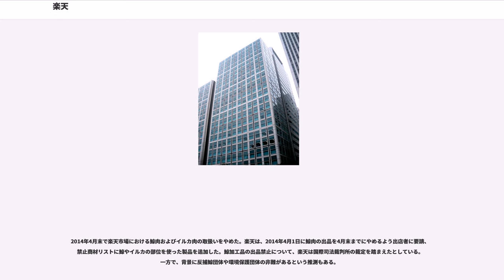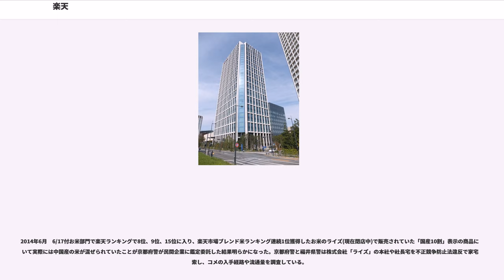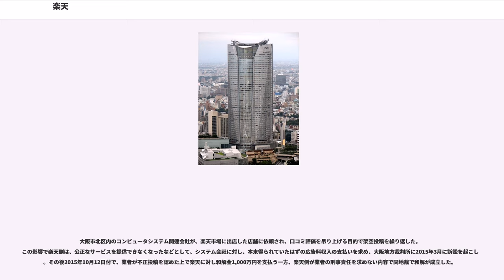楽天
楽天株式会社（らくてん、）は、インターネットサービスを展開する日本のIT企業。

創業時はECモールを中心とした事業体であったが、現在はオンライン株式販売やクレジットカード等の金利・手数料収入がグループ営業利益の過半数を占めるオンライン金融事業者でもある。その他、各種のオンライン事業を手掛ける。

インターネットショッピングモール「楽天市場」や総合旅行サイト「楽天トラベル」、ポータルサイト「インフォシーク」の運営その他ECサイトの運営を行う。グループ会員は9,977万人。

2000年のジャスダック上場以降、積極的なM&Aにより事業を拡大し、楽天グループを形成している。楽天株式会社はその中核企業である。グループでは大きく分けて、以下の3事業を展開している。

この他にもMVNO（楽天モバイル）やエネルギー事業（楽天エナジー）にも参入している。

2015年6月22日より、グループ企業を集約し効率化を図るため、本社を世田谷区玉川（二子玉川）の二子玉川ライズにある新社屋「楽天クリムゾンハウス」の地上2階から27階（隣接する「楽天クリムゾンハウス アネックス」の3階・4階も占有）に順次移転し、9月下旬に一部の関係会社を除き概ね移転完了。

2003年10月に本社を港区の六本木ヒルズ森タワーに移転したが、業務拡大による人員増大と拠点分散を解消するために、品川シーサイドフォレスト内に、2006年9月から2007年8月にかけて本社の移転を行った。ビルには楽天が退去するまで「楽天タワー」と名付けられていた。地上23階建て、延べ床面積3万696m。なお、最寄駅となる東京臨海高速鉄道りんかい線品川シーサイド駅の表示板の傍らには、2007年8月1日から2015年7月31日まで副名称「楽天タワー前」や楽天マークの表示板が掲示されていた。
2015年3月現在、国内に17箇所の支社を設置している。支社は「楽天市場」および「楽天トラベル」のサポート強化を目的としている。

アジア、ヨーロッパ、南北アメリカ、オセアニアにおいて事業展開している（下記「海外子会社」を参照）。

他社のサービスを買収することで事業を拡大していったため、提供するサービス名が統一されていない状態が続いていたので、楽天ブランドへの一体化を進めている。

また2006年から、「楽天」の文字の真ん中に赤丸に白抜きの「R」を組み合わせた佐藤可士和によるデザインのロゴに統一していった。同時に、FAXシートや封筒等の社内書類も佐藤可士和デザインの物を導入していた。

2018年7月2日からは、漢字の「一」をモチーフにデザインされたコーポレートロゴに一新され、楽天カードや楽天生命保険などのグループ会社のコーポレートロゴや、楽天市場などのサービスロゴも順次新ロゴへ切り換わっている。

創業以来のEC事業と、M&Aや業務提携を近年積極的に行っている。売り上げの約4割を占める金融関連の事業が中核になってきており、本業が金融会社の色合いが強くなってきている。また、多額の有利子負債を抱える。

楽天は2006年5月に発表された平成18年度第1四半期の連結決算では、ネット市場などのEC事業カンパニーの売り上げが前期比84.4%増の127億2,000万円であり、収益向上の理由として利用料の変更とカード決済サービスを挙げている。一方で、2006年1月から3月現在の新規出店数は1460店・退店数は836店（全体1万5781店の5%）と発表している。前期の新規出店数2126店・退店数802店と比べて店舗数は減少しているが利益は増加している。

この原因として、2006年6月28日のZAKZAKの分析では、2002年に基本料金に加え100万円以上の売り上げやメール配信数に応じて超過料金を徴収する「従量課金制度」を導入したことにより店側の支払いを今までより一気に5倍に増やしたことに加えて、2006年に売り上げ100万円までに対して約4%の「システム利用料」を課金する制度に改訂されて店側の負担がさらに増えた（これまで無料だった）ことにあるとしている。

楽天グループは新卒雇用社員の新人研修において、「家族・親族・知人・友人を勧誘してクレジットカードに入会させる」という課題を設定している。この勧誘によって入会した者の個人情報には「紹介者ID」が付記され、新...